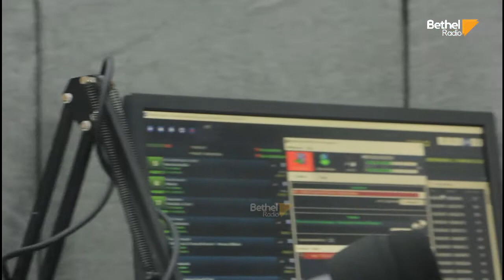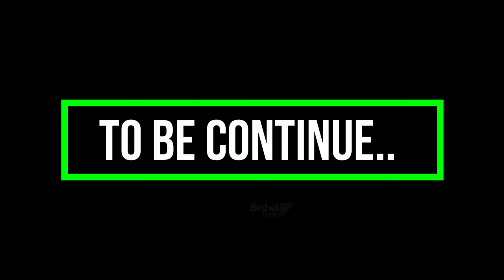5. Word on Wednesday ndani ya @BethelRadioTz Sehemu ya Tano(5)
Tumekuwa na mfululizo wa mafundisho ya neno la Mungu kwenye studio za Bethel Radio Tanzania.
Karibu ujifunze!